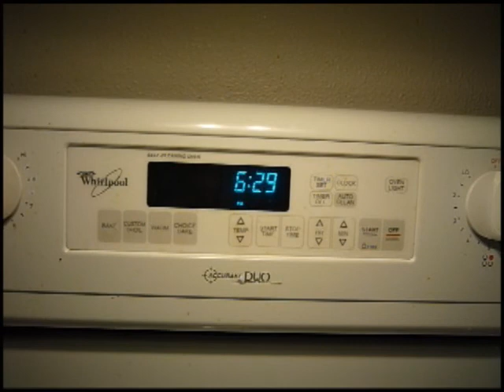25 in 24 Introduction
This is my video to introduce the concept of 25 in 24.  The basics of 25 in 24 is to complete 25 of something within 24 hours.  It's a way to allow anybody to do an "epic" quest, showcase your particular talent, or demonstrate what makes where you live unique.  Plus, you get bragging rights for completing an event, and bonus points for being the first one to do it.  It doesn't really matter what you do, as long as it's fun!

There are four rules to 25 in 24:

1.  You must complete your 25 tasks within 24 consecutive hours.  This isn't waking hours or only the hours that you're working on the project, but one day to the next.  Noon to noon, six till six, you choose, but that's all the time you get.

2.  Pick something difficult.  Make it a challenge, like it's possible that you won't complete it.  That's where the epic-ness comes in.  There's no penalty for failing, so you might as well go for big.  Of course, one man's epic is another man's routine, so make it something difficult for you.

3.  Record the event.  It doesn't matter how you do, but with the ubiquity of camera phones, you should at least be able to take some pictures.  Telling people about your quest isn't nearly as cool as showing people, so give some thought beforehand how you'll be able to show off.  You won't be able to inspire the next generation of 25 in 24 participants without evidence.

4.   Set additional parameters.  Think of all the ways you may be tempted to cheat once you begin.  Try to set up guidelines that keep you from bailing halfway through, while "technically" completing what you set out to do.  The more specific you make your particular event, the more of a challenge it will be to complete.

That's about it.  Not much there, but the beauty is how you can own the event and make it yours.  Do you love to knit?  Think of the street cred in knitting 25 baby booties in 24 hours (I have no idea if this is possible actually).  Try making 25 runs on the ski slopes, watching 25 episodes of your favorite TV show, making 25 pizzas (been there, done that!), throwing 25 clay bowls, or visiting 25 relatives you haven't seen in a while.  Are you from Seattle?  How about visiting 25 different Starbucks?  While riding a unicycle.  What other ideas can you come up with?

Update:  When a kayaker is the first one to paddle down a particular stretch of river, they are credited with "first descent."  When you are the first to do a certain 25 in 24, you can take credit for "first descent" as well.  Sorry, pizza is off the list!

And while I appreciate comments and welcome other suggestions, I would much rather you start planning your own 25 in 24, than just suggesting ideas for other people to do.  It's a lot of fun -- try it!